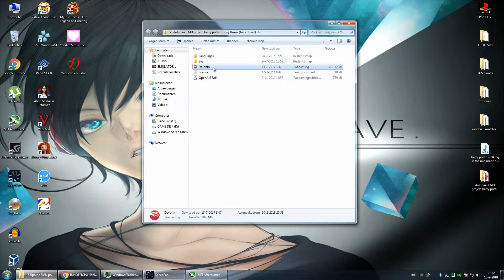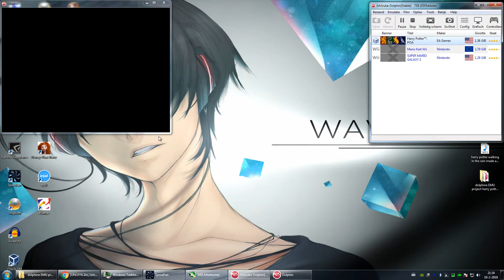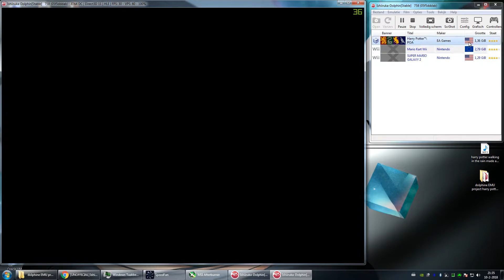harry potter and the prisoner of azkaban on dolphin in hd 60fps for lower end gaming pc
PLEASE READ THIS BEFORE WATCHING THE VIDEO THIS IS VERY IMPORTANT
i recommed first reading this and than watching the whole video before setting up anything

hello guys
in this video i will show you how to play Harry potter and the prisenor of azkaban in HD 60fps on a lower end gaming PC, please watch the whole video because at the end there is some very importend stuff to apply

first of all you need to download this specific version of dolphin emulator

make sure you have microsoft visual studio 2017 installed, the setup is included in the download, after you downloaded the zipfile open it up and than open up the zipfile Ishiiruka.Stable.758(05f5dddab).x64, extract that zip anywere you want (i prefer on my desktop)

open up dolphin and copy my settings that you can see in the video, here is the cheat code for the 60FPS hack: 0445EFBC 00000001

after your done copying the setting run the game and make sure the cheats activate option is activated, after you have started the game go to config and than go to the tab Advanced and then enable Enable CPU clock override and start playing around with it till you get the correct speed, for me the best setting is 72% (348 MHZ) but it might be differend for you, i hope my video is helpfull for you guys and if you have any questions ill be happy to answer them, please like and subscribe and hit the bell for notifications

AMD FX(tm)-4300 Quad-Core Processor 3.80 GHz
16 GB RAM
Windows Se7en Ultimate SP1 64Bit
120GB SSD
120GB SSD
1TB HDD